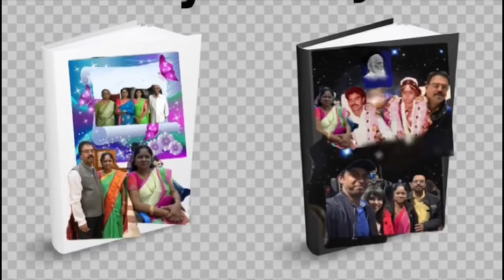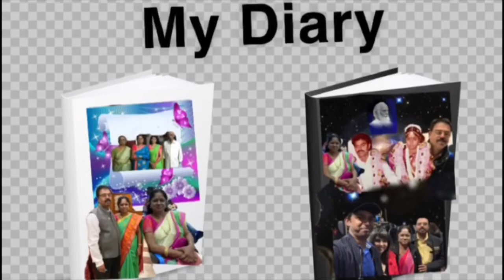Kothaima’s Birthday July 7, 2020